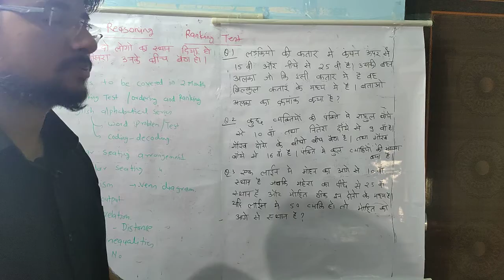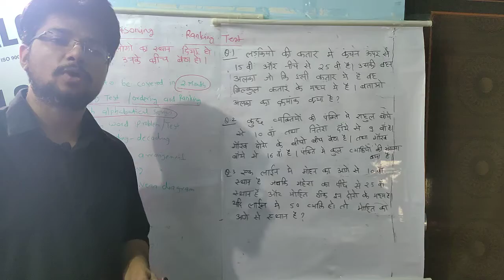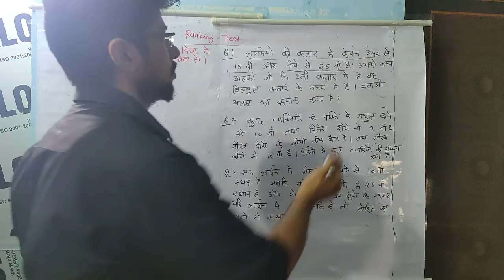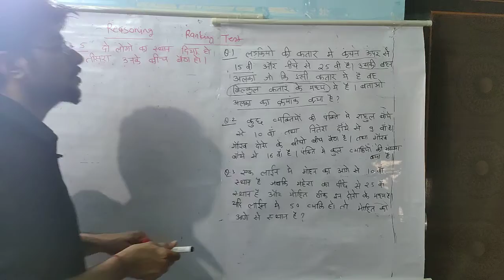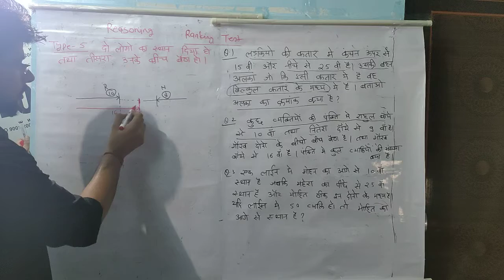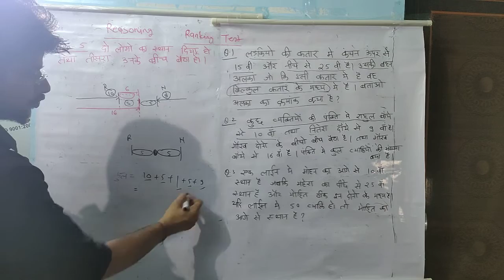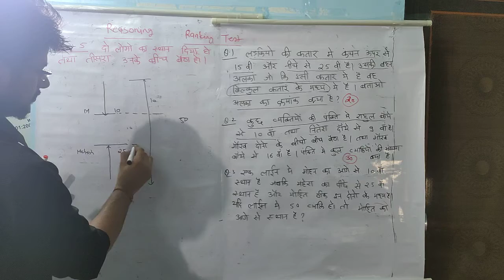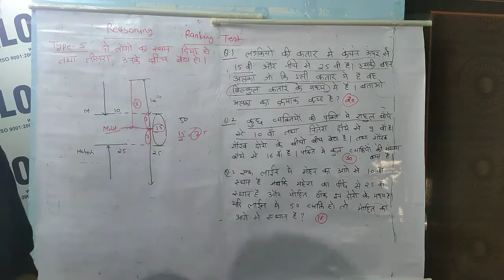Best Reasoning Logic's : Ranking Test | Lecture 8 | Type 5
Ques Type : One person sitting in between two person
Kindly note :
1. Keep register and pen with you and make proper notes for best result.
2. Daily new videos will be uploaded so that you can do regular study.